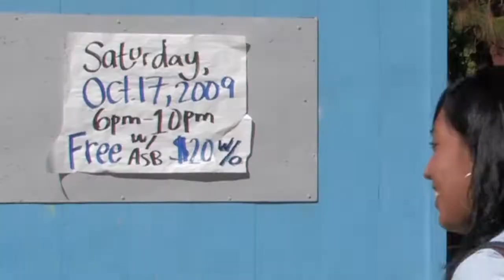ASB Commercial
ASB Commercial for local Inland Empire High School. Shot and Edited by Kam Kalanui owner of Kam Edits.